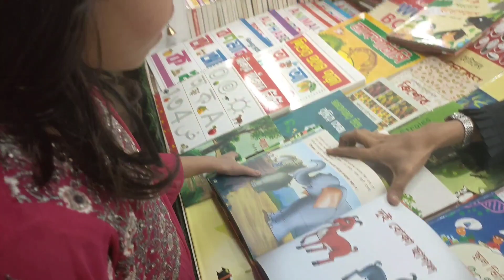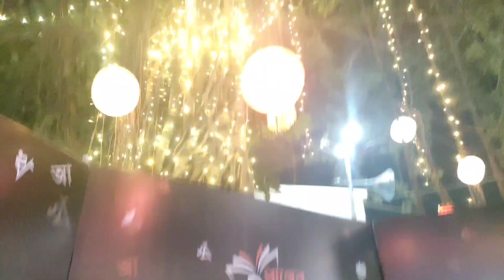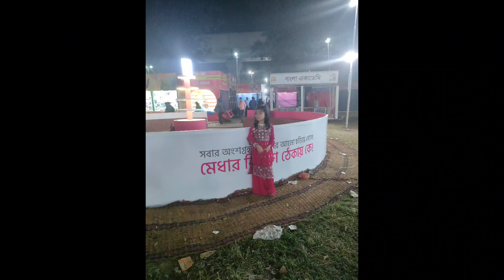অমর একুশে বইমেলা ২০২৪ পুষ্প চলে এসেছে ঘোরার জন্য 🥰🥰বই কিনার জন্য 🥹🥹